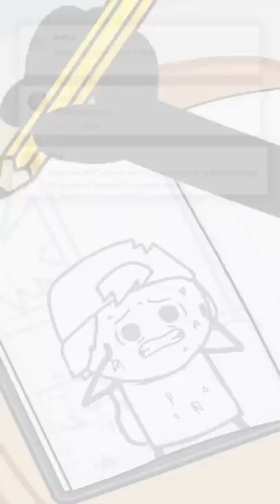What should coop do next? Comment for a chance to win! Get your physical copy ▶️ store.explosm.net